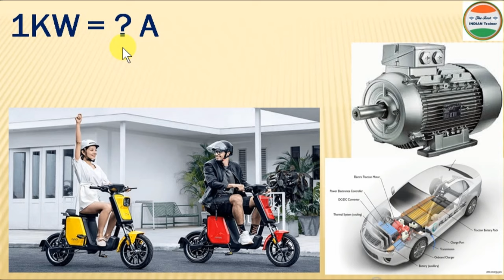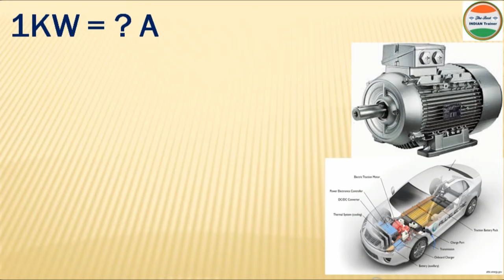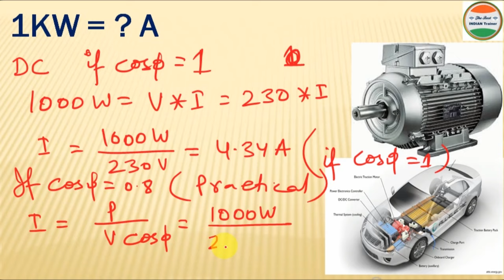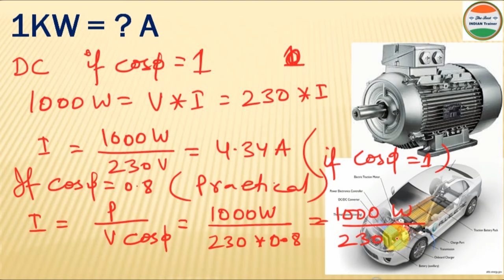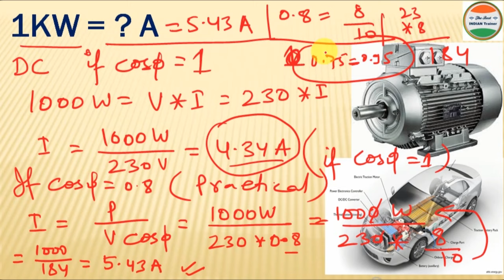1 kilowatt mein kitne ampere hote hain| 1 किलोवाट = कितने एम्पियर | How to calculate amp | 1 kw=watt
About this video :- 1 Kilowatt mein kitne ampere hote hain
1. 1 kw=watt
2. Ampere=watt
3. kilowatt kya hota hai
4. 1kw= ?A
5. kilowatt to ampere formula
6. kilowatt se ampere kaise nikale
7. kilowatt kaise nikale
8. kilowatt kya hai
9. kilowatt convert to ampere
10. ampere to watt calculation
11. ampere to watt formula
12. ampere watt relation
13. ampere kaise nikale
14. power ac dc
15. power in ac circuits
16. power calculation in circuits
17. power calculation in ac circuits
18. ac power consumption calculation
19. dc power consumption calculation
20. 1 किलोवाट = कितने एम्पियर
21. 1 killo watt me kitna ampere hota h
22. How to calculate amp